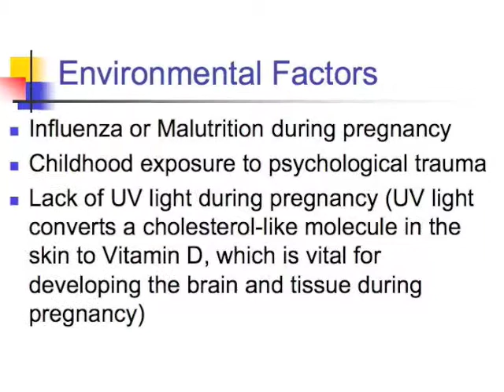Shizophrenia Notes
Class notes from the week of August 24 -28